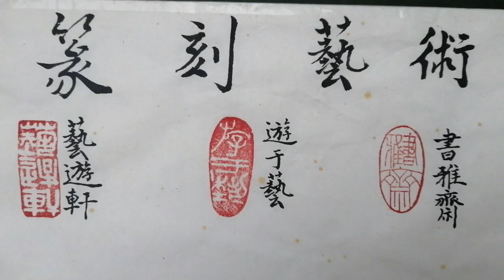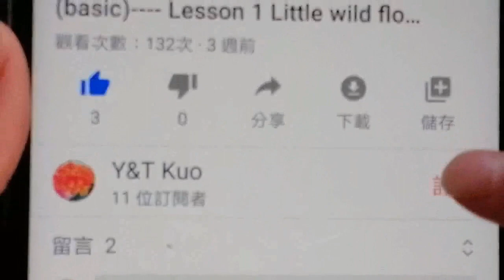9-13竹子教学-简单构图却技巧干货满满/Bamboo-Simple layout,but lots of skill inside, get it?|Chinese painting(2021)